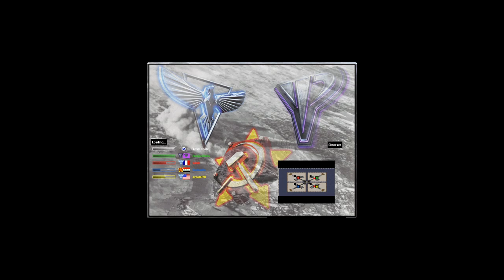Money in center - Red Alert 2 & Yuri's Revenge online